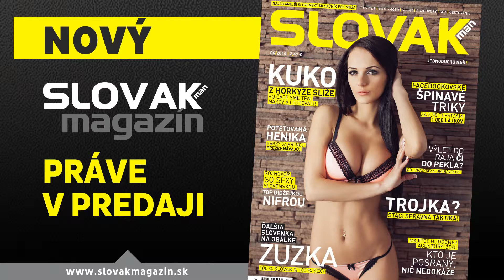Kuko z Horkýže Slíže pozdravuje čitateľov SLOVAK MAN Magazín